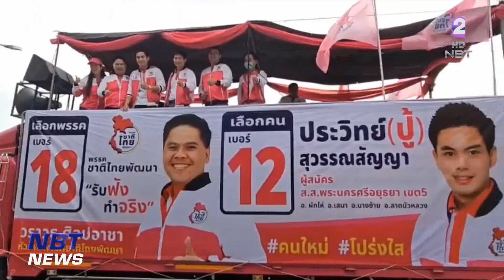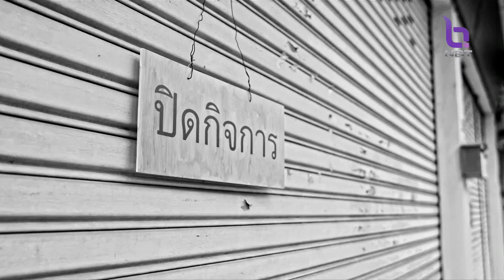พรรคการเมืองลงพื้นที่หาเสียงช่วงสงกรานต์ ข่าวค่ำ วันที่ 15 เมษายน 2566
ช่วงวันหยุดเทศกาลสงกรานต์ แต่พรรคการเมืองยังคงเดินหน้าหาเสียงต่อเนื่อง ขอคะแนนกับประชาชนที่กำลังเพลิดเพลินในวันหยุดยาว  ทำให้บรรยากาศแต่ละที่ จึงเต็มไปด้วยความสนุกสนานคึกคัก คลายความตึงเครียดจากการหาเสียงไปได้ระยะหนึ่ง